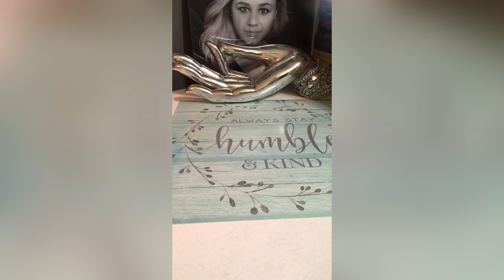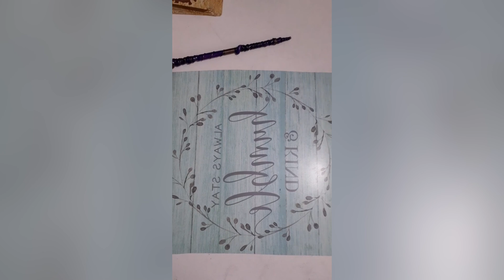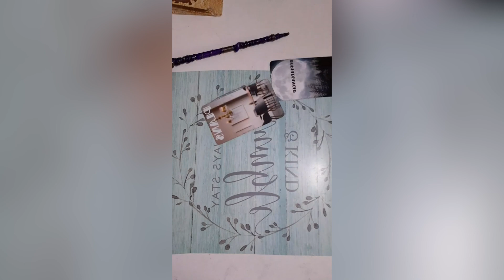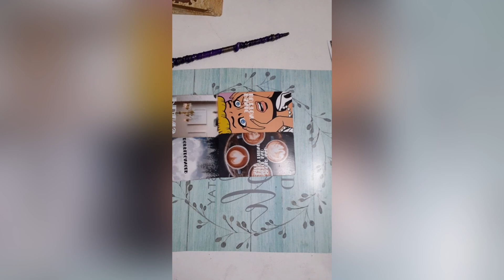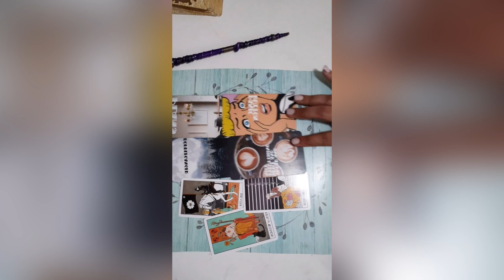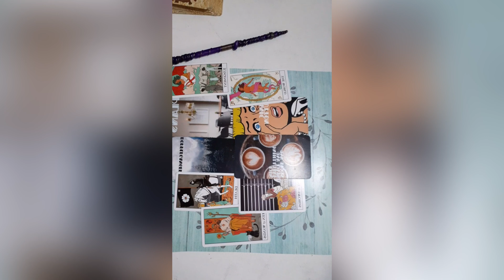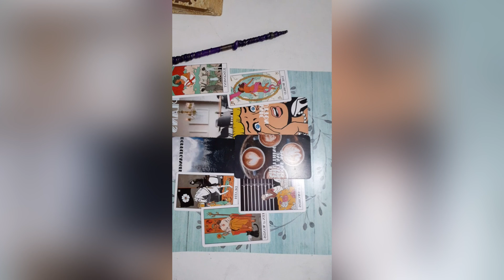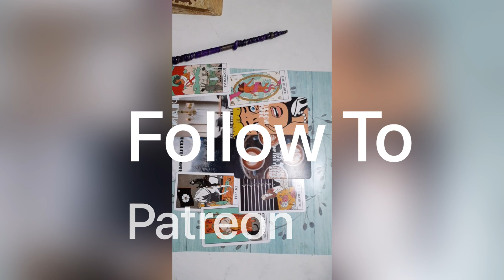Gemini ♊️ Mercury Retrograde & How It Will Affect You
Email reading
1 question $22.22
2queations $33.33
3 questions $55.55

Video reading
1 question 44.44
2 question s77.77
3 questions  $111.11

30 min live $133.33